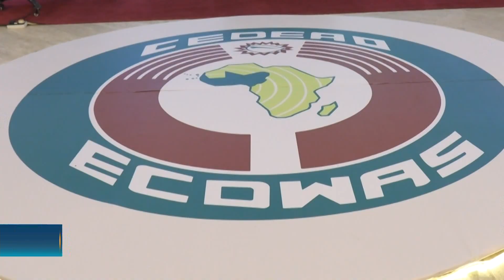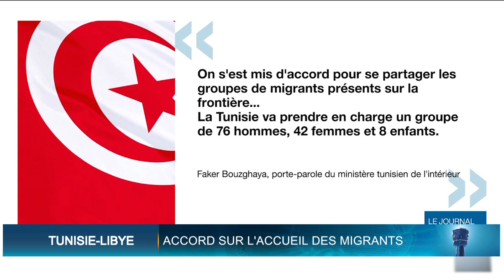Le Flash de 18 Heures de RTI 1 du 11 août 2023 par Kolo Coulibaly